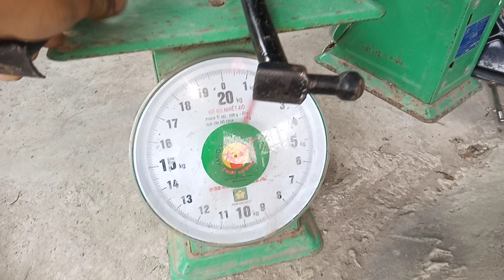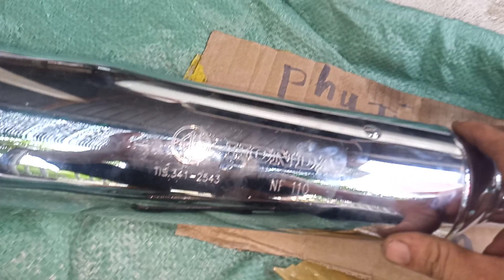Phụ tùng Tý Hon -vài món đồ 67- 0918194045 zalo